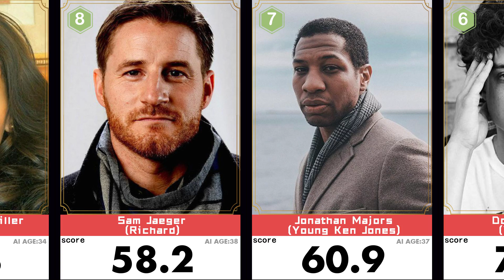When We Rise Full TV HD Most Beautiful / Handsome Faces( Online)🔥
Top 10 Most Beautiful Faces in When We RiseBeauty ranking of all actors in When We Rise.Mary- Louise Parker、Jonathan Majors、Nick Eversman、Balthazar Getty、Douglas Smith、Darren Adams、Debra Norton- Miller、Tyler Young、Sam Jaeger. Their results are good, who is the first? Do you accept the aesthetics of AI.